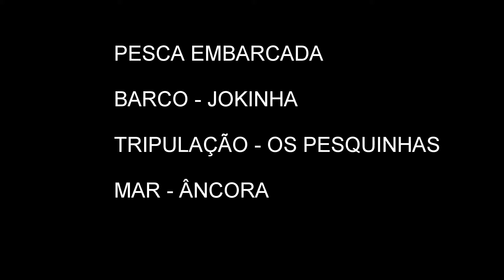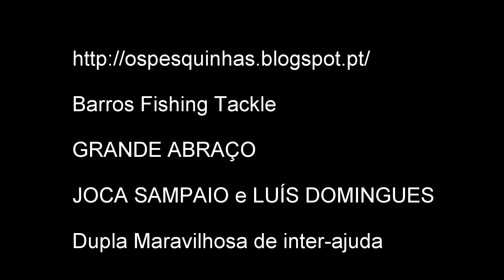Pesca Embarcada / Boat Fishing - Barros Fishing Tackle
Barros Fishing Tackle

GRANDE ABRAÇO

JOCA SAMPAIO e LUÍS DOMINGUES

Dupla Maravilhosa de inter-ajuda